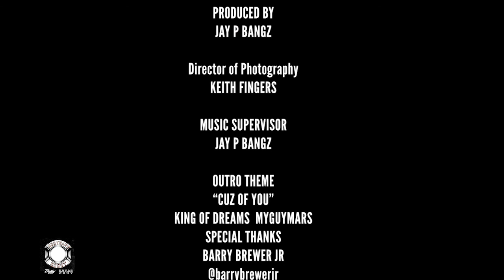BARRY BREWER JR Tyler Perry’s new BET show “BRUH” a philanthropist Comedian Actor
WE catch up with the comedian aised on the South Side of Chicago, Barry Brewer began his comedic career in 2002. He has since traveled the country and abroad performing at the nation's top comedy clubs and colleges.While becoming a philanthropist, Brewer is one of the main characters on Tyler Perry’s new BET show “BRUH” and his one-hour comedy special just dropped on The CW.
Uncle Snoops Army and Bobby Dee Presents Contrast Uncut
Hosted By Zylo Hefferan
Produced by Keith Fingers & Kev King
Executive Produced by Zylo Hefferan
Intro: Sequence
Outro: King dreams ft myguymars “CUZ OF YOU” Produced by myguymars mike & keys of 1500 or Nothin

A shoutout to PRSVR for the Wardrobe.